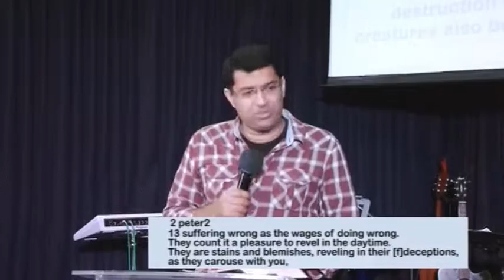The Law, Lawlessness and the Spirit of Liberty (Volume 3) - Dr John Joseph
This is a Sunday sermon preached by Dr. John Joseph, Senior Pastor of World Impact Community Church, Trivandrum. This sermon is about The Law, Lawlessness and the Spirit of Liberty (Volume3).